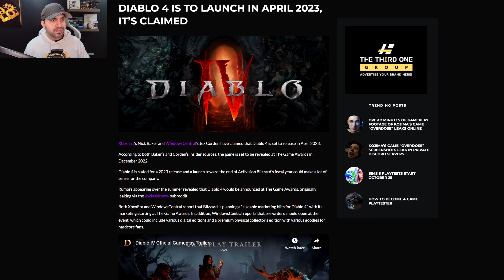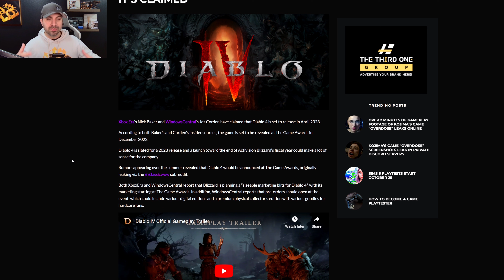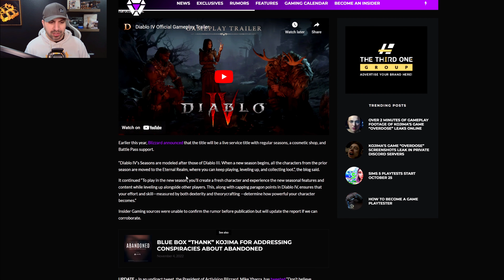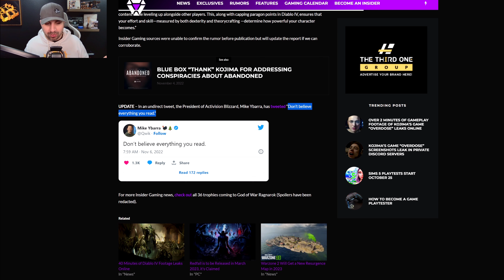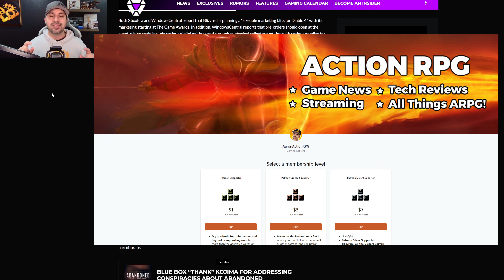Diablo 4 APRIL RELEASE DATE!? Can It Be True!? Lets Investigate!! Game Awards!!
Today we'll be talking about some of what’s coming to Diablo IV after the game ships. This is often referred to as a live service, and we have ambitious plans here. Our associate game director for live service, Joseph Piepiora, and our director of product, Kegan Clark, are here to talk details. Everything they describe is in addition to delivering the complete Diablo IV experience, the rich endgame features you expect at launch, and regular expansions that continue the story.

Many of you enjoy the Seasons in Diablo II: Resurrected and Diablo III and have asked for more extensive season support. We agree one of the most fun ways to play Diablo is through Seasons, so we're making the first one available soon after launch and building a dedicated team to bring you up to four Seasons a year, each with major new features, questlines, enemies, legendary items, and more.